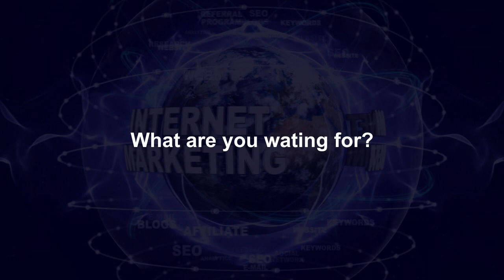BRM Internet Marketing